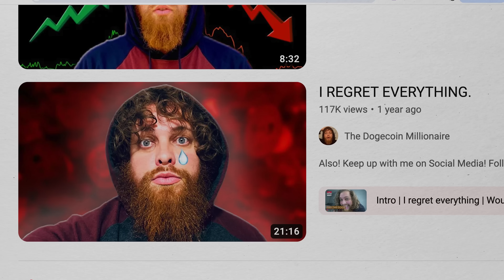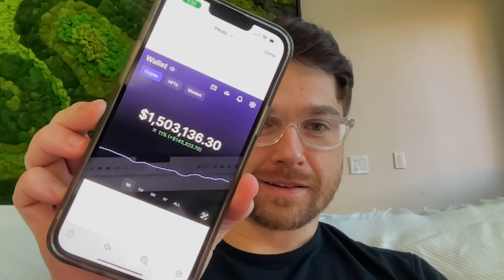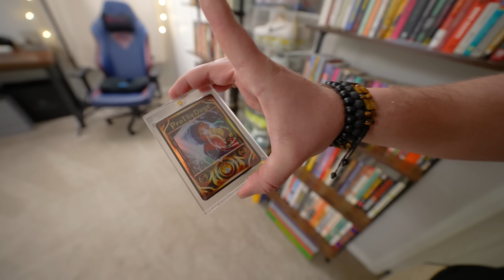Back From Broke: The $1.6 Million Dogecoin Comeback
Andrei Jikh
4132 S. Rainbow Blvd # 270